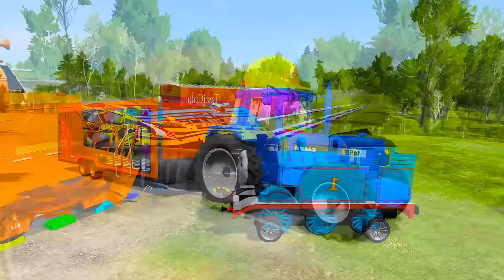Cars vs Flatbed Trailer Truck Car Rescue Bus Stuck in Mud Pit - Bus vs Pacman - BeamNG Drive